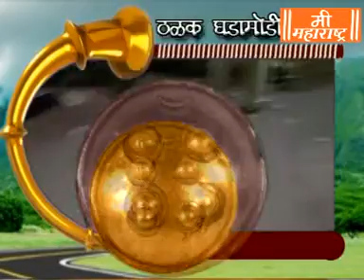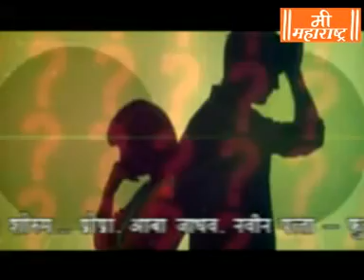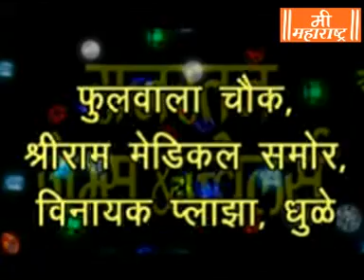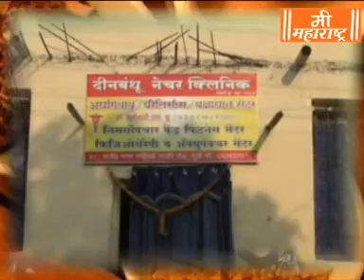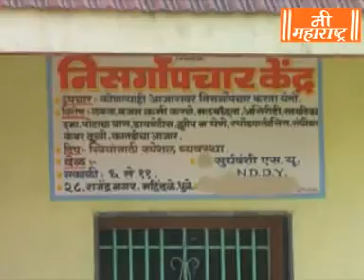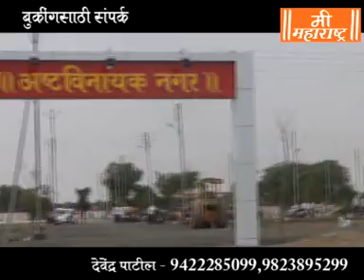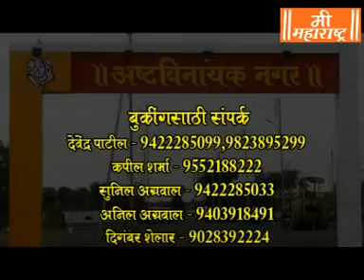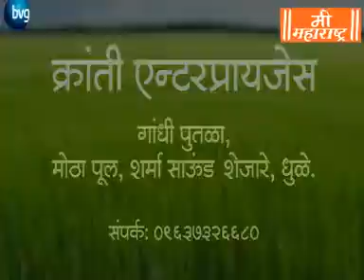Mee Maharashtra News 8 10 18